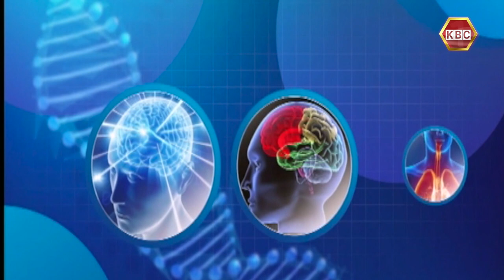Your Health | Cervical Cancer Management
Guests: Millicent Kagonga - Cancer Survivor
            : Dr. Collins Tabu - Vaccine Specialist, UNICEF
Host: Marie Yambo